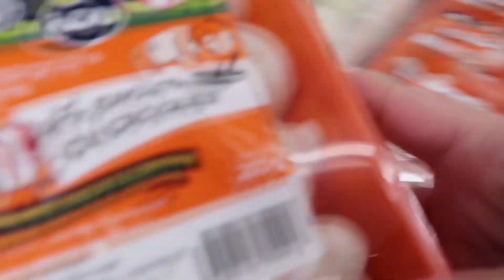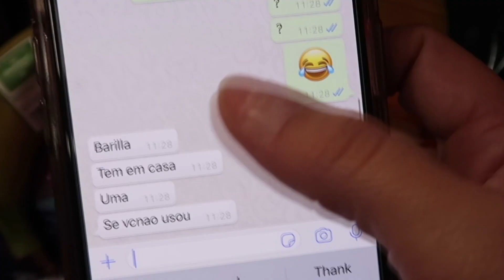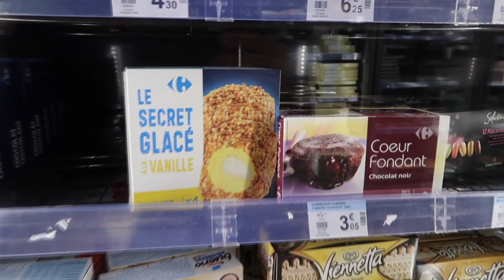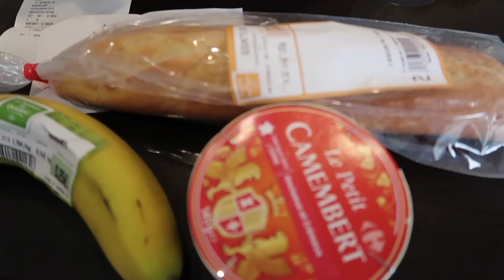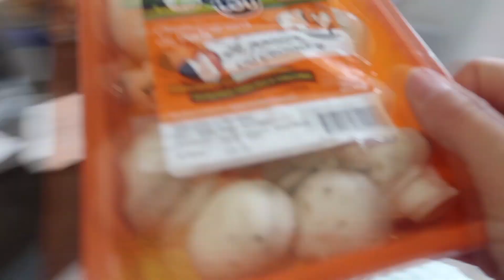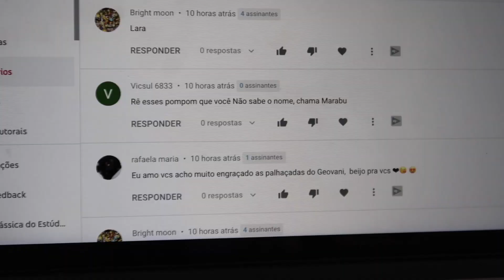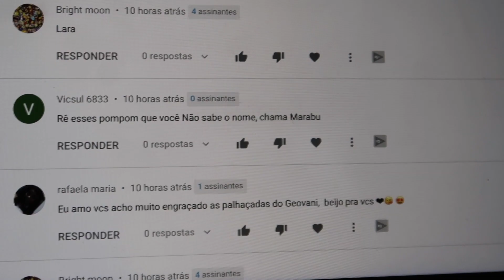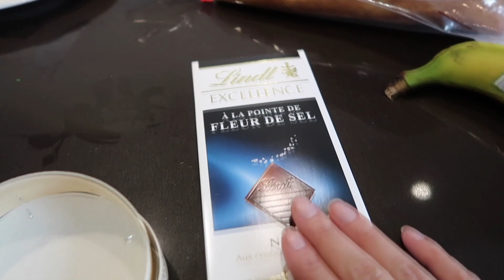SOBREVIVENDO UM DIA TODO COM 10 EUROS EM PARIS | RÊ ANDRADE VLOGMAS #4 DAILY VLOG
Quanto e preciso para viver um dia em Paris? Quanto eu preciso para comer em paris? Sera que e possivel comer um dia todo com apenas dez euros?

Eu aceitei este desafio e sobrevivi um dia inteiro com apenas 10 euros em Paris!

Familia da Rê: Gio, Larinha e Rê Andrade